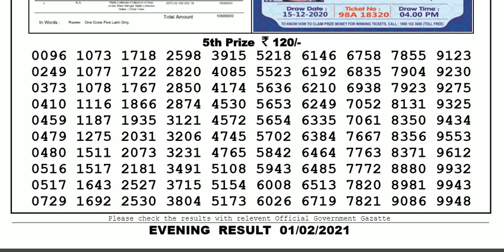Lottery Sambad Lottery Live 08.00pm 01.02.20 Nagaland State Lottery Result